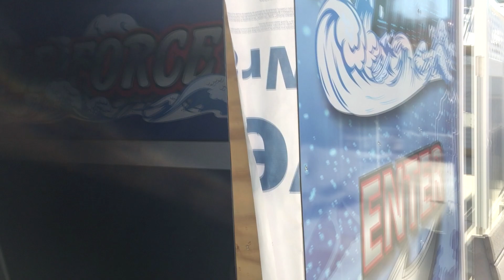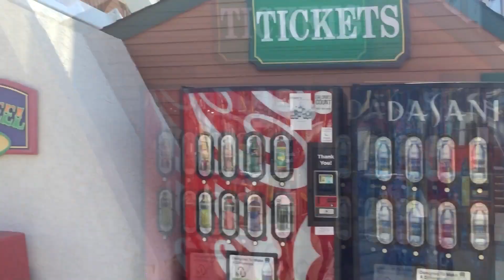Gale Force Update # 11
Gale Force Construction/ Sept 17th 2016
New Short Video For My CAPS!

CHECK BACK!! NEW VIDEOS COMING MONDAY